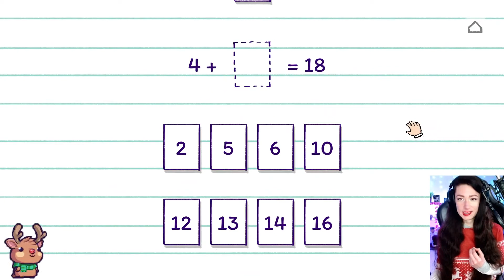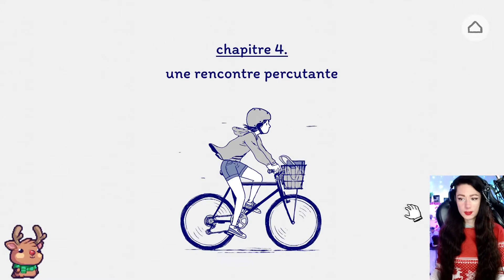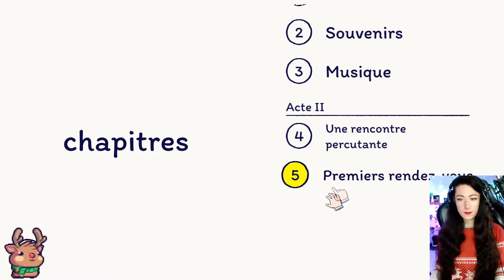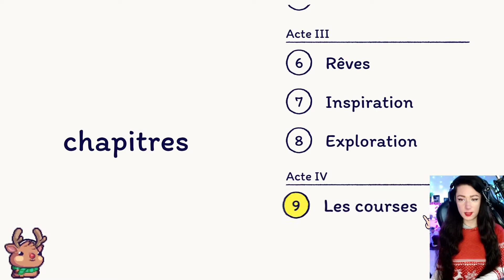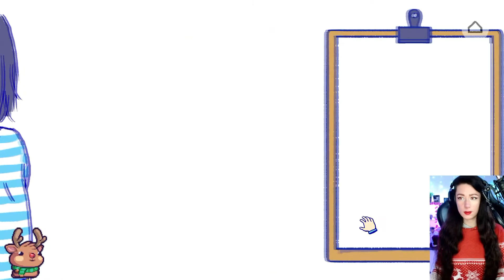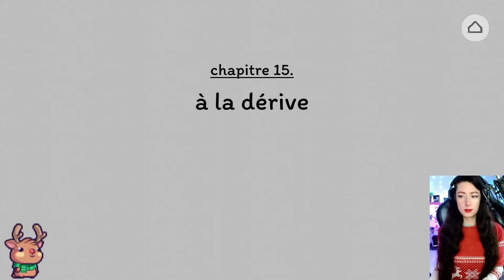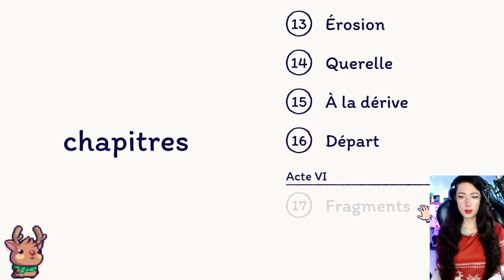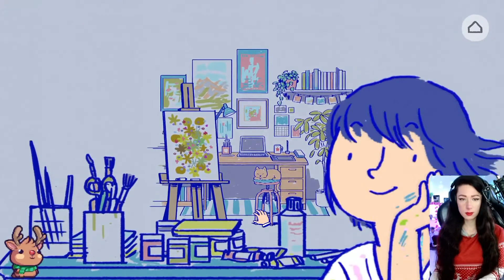FLORENCE FULL GAME WALKTHROUGH FR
Florence est un jeu vidéo narratif, développé par le studio Mountains et édité par Annapurna Interactive, sorti le 14 février 2018 sur iOS, le 14 mars 2018 sur Android et le 13 février 2019 sur Windows, MacOS et Nintendo Switch.

À 25ans, Florence Yeoh se trouve dans une impasse. Jusqu'au jour où elle rencontre Krish, un violoncelliste qui va changer sa vision du monde.

Florence est une expérience sincère qui dure environ 30 minutes. C’est court, mais très profond.

À 25 ans, Florence se trouve dans une impasse. Jusqu’au jour où elle rencontre Krish, un violoncelliste qui va changer sa vision du monde.

Vivez l’histoire d’amour de Florence et Krish à travers une série de vignettes sur mesure : du flirt à la querelle, de la sollicitude à la solitude. Inspiré de romans graphiques et de webcomics du quotidien, Florence et une aventure intime, vraie et personnelle.

Bande son originale incluse.